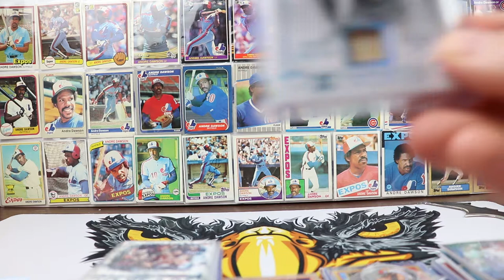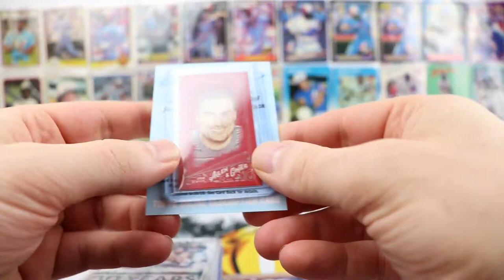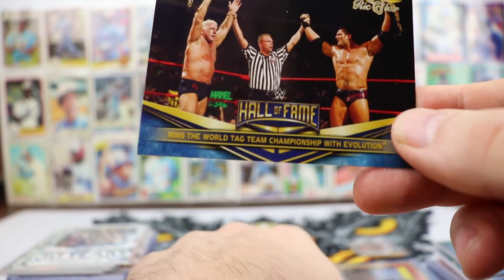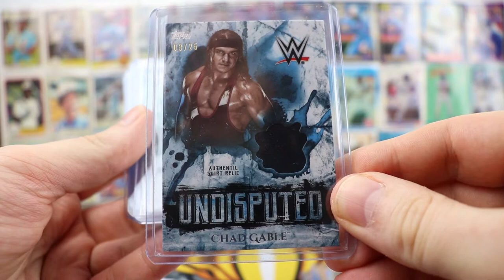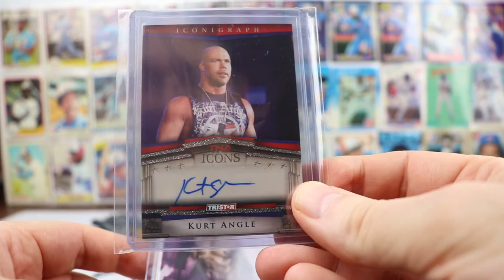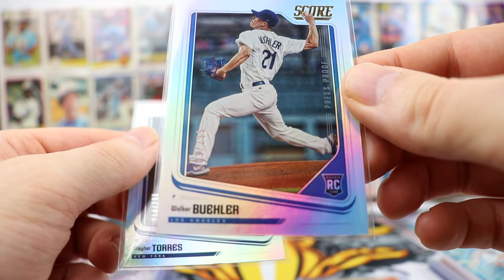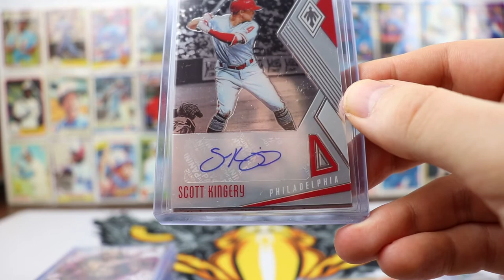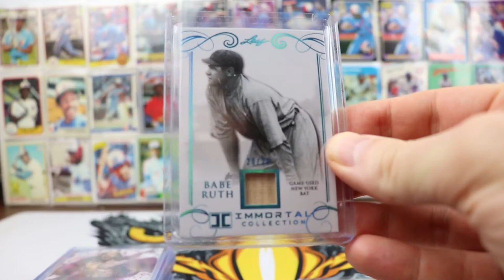Just the Hits - Weekly Recap Video for HIts During Aug. 27 - Sept. 1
This is Just the Hits, my weekly recap video for the hits I pulled in breaks last week.  This week's video has hits from a box of 2018 Allen & Ginter X, 2018 WWE Heritage, 2018 WWE Undisputed and 2018 Panini Chronicles.  I also had a bonus break of 2017 Guardians of the Galaxy.